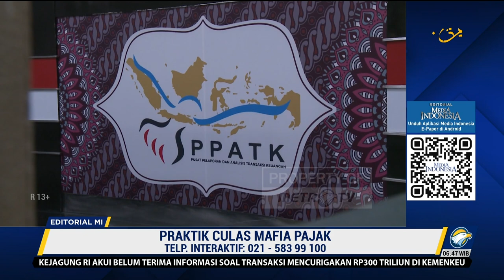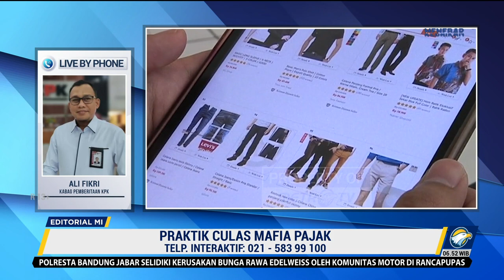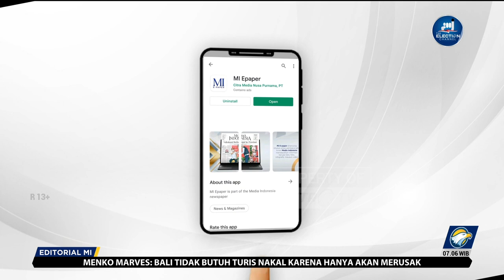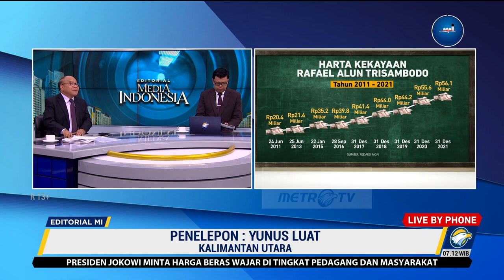Bedah Editorial MI - Praktik Culas Mafia Pajak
Penelusuran kekayaan tidak wajar pejabat Direktorat Jenderal Pajak Rafael Alun Trisambodo berangsur mengungkap indikasi berbagai modus praktik culas di lingkungan Kementerian Keuangan. Mulai dari permainan penghindaran pajak, pencucian uang, celah gratifikasi dan suap.

KPK menemukan sebanyak 134 pegawai Ditjen Pajak memiliki saham di 280 perusahaan. Aset dan penghasilan dari perusahaan-perusahaan itu banyak yang tidak dicantumkan dalam laporan harta kekayaan penyelenggara negara (LHKPN).

Ketika ada yang tidak dilaporkan, patut diduga ada kesengajaan menyembunyikan harta tersebut. Penyembunyian harta mungkin karena asal usulnya ilegal, agar terhindar dari kewajiban membayar pajak, atau sebab lainnya yang sama-sama mencurigakannya.

Ada pula kepemilikan saham perusahaan yang saling bekelindan antarpegawai pajak. Nama Wahono Saputro yang melaporkan kekayaan senilai Rp14 miliar disebut KPK memiliki saham perusahaan istri Rafael. Kepemilikan itu atas nama istri Wahono.

KPK pun mencurigai kepemilikan perusahaan konsultan oleh pejabat pajak atau keluarganya. Di satu sisi, kepemilikan itu sangat tidak etis karena sarat konflik kepentingan.

Di sisi lain, pegawai yang bersangkutan mungkin saja memanfaatkannya untuk memperkecil nilai pajak yang harus dibayarkan, baik oleh dirinya atau orang lain. Di situ ada celah rasuah.

Bukan hanya pejabat pajak, KPK juga mulai memanggil pejabat Ditjen Bea dan Cukai untuk mengklarifikasi harta kekayaan mereka. Saat ini, baru satu yang sudah menjalani pemeriksaan, yakni Kepala Bea dan Cukai Yogyakarta Eko Darmanto.

Berikutnya giliran Kepala Bea Cukai Makassar Andhi Pramono. Baik Eko yang sudah dicopot dari jabatannya maupun Andhi sama-sama tepergok suka memamerkan kekayaan dan bergaya hidup mewah.

Kita berharap KPK tidak berhenti hanya sampai Rafael, Wahono, Eko, dan Andhi. Klarifikasi harta kekayaan aparat negara semestinya menjadi prosedur rutin dalam pencegahan korupsi.

Ketidakwajaran kekayaan bukan semata jumlah yang fantastis, melainkan juga pelaporannya yang tidak sesuai dengan kekayaan yang tampak. Wira-wiri transaksi keuangan pejabat dan keluarganya merupakan salah satu indikator kekayaan yang ternyata masih kerap diabaikan.

Menko Polhukam Mahfud MD mengungkapkan dalam kurun waktu 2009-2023 terdapat transaksi-transaksi mencurigakan di lingkungan pegawai Ditjen Pajak dan Ditjen Bea Cukai senilai tidak kurang dari Rp300 triliun.

Transaksi yang telah dilaporkan PPATK tersebut melibatkan 460 lebih individu. Lalu, apa yang terjadi dengan laporan-laporan tersebut kalau bukan diabaikan? Ini sungguh menyia-nyiakan kerja keras PPATK dan kepatuhan lembaga jasa keuangan melaporkan transaksi mencurigakan.

Kita memang mengapresiasi komitmen Menkeu Sri Mulyani Indrawati bersih-bersih di Kemenkeu. Hanya saja komitmen seperti itu sudah begitu sering kita dengar. Aksi-aksinya kerap hanya hangat-hangat tahi ayam.

Sekarang, kita tantang Menkeu dan KPK untuk melembagakan klarifikasi kekayaan pegawai dan pejabat. Peran inspektorat jenderal untuk menegakkan integritas aparatur negara mesti diaktifkan.

Itjen wajib meneliti laporan PPATK, cocokkan dengan SPT Pajak, LHKPN individu yang bersangkutan, dan aduan masyarakat. Bila dikemudian hari KPK mengungkap tersangka korupsi, Itjen instansi harus ikut memeriksa untuk melihat apakah ada pengabaian tugas. Tidak hanya di Kemenkeu, klarifikasi rutin kekayaan juga mesti diterapkan di semua instansi pemerintahan. Ayo, sikat para mafia dan koruptor sampai habis.